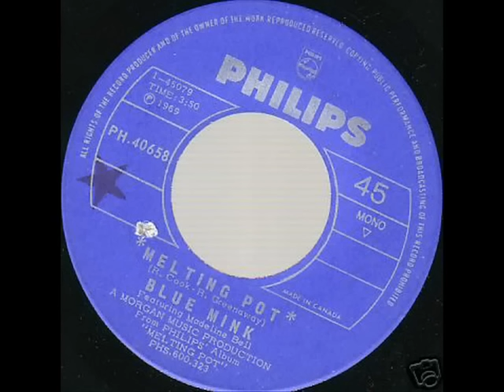Blue Mink - Melting Pot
Take a pinch of white man
Wrap him up in black skin
Add a touch of blue blood
And a little bitty bit of red Indian boy
Curly Latin kinkies
Mixed with yellow Chinkees, yeah
You know you lump it all together
And you got a recipe for a get along scene
Oh what a beautiful dream
If it could only come true, you know, you know

What we need is a great big melting pot
Big enough enough enough to take
The world and all its got And keep it stirring for a hundred years or more
And turn out coffee coloured people by the score

Rabbis and the friars
Vishnus and the gurus
We got the Beatles or the Sun God
Well it really doesn't matter what religion you choose
And be thankful little Mrs. Graceful
You know that livin' could be tasteful
We should all get together in a lovin machine
I think I'll call up the queen
It' s only fair that she knows, you know, you know